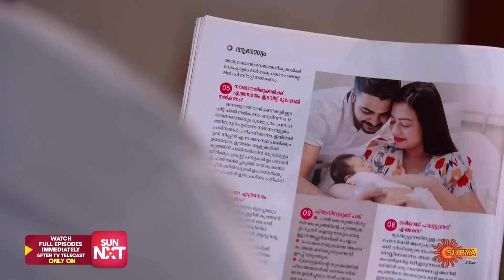Anandha Ragam - Best Scenes | 05 Sept 2024 | Surya TV Serial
Watch the Best Scenes of the Malayalam Serial AnandhaRagam that airs on Surya TV.

Reincarnation journey of Anandha Ragam, a naagin who vows to marry her lover Arjun to inherit the 'Naagamani' against an evil Karan's bid to seize it for selfish reasons. In the present day, will Anandha Ragam, Arjun & Karan fulfill the purpose of their birth?